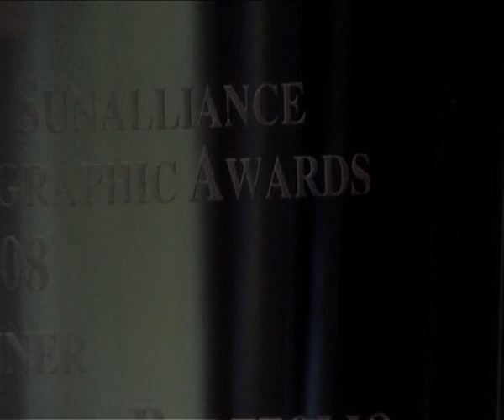Mark Griffin1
Irelands Leading Photographer